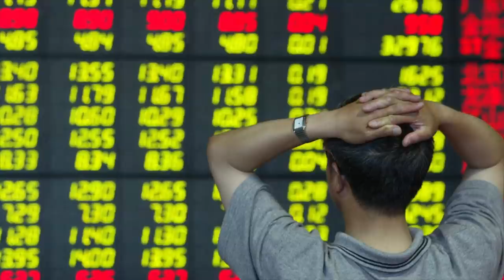The Threat Huawei Poses to Canada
Should Canada be concerned about Huawei and Chinese infiltration into Canada's economy? According to a panel of experts, we should absolutely be worried.

This panel discussion was part of an event on China's "Silent Invasion" via influence operations in the West.

Moderator:
Robert Fife, Ottawa Bureau Chief, Globe and Mail

Panelists:
Clive Hamilton, author of Silent Invasion: China's influence in Australia
Michel Juneau-Katsuya, former CSIS Officer and Manager
Richard Owens, Munk Senior Fellow, MLI
Duanjie Chen, Munk Senior Fellow, MLI (NOTE: Ms. Chen does not appear on film for security reasons)

To learn more about China, what it wants, and the risks it poses to the West, check out our Dragon at the Door project